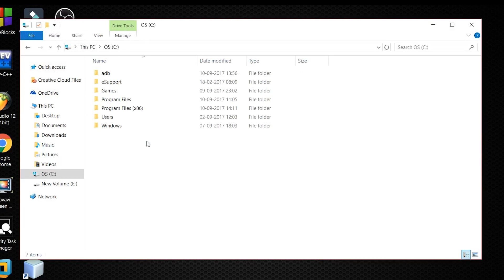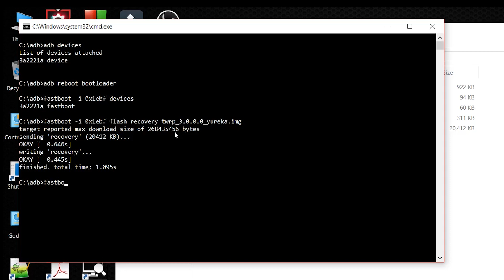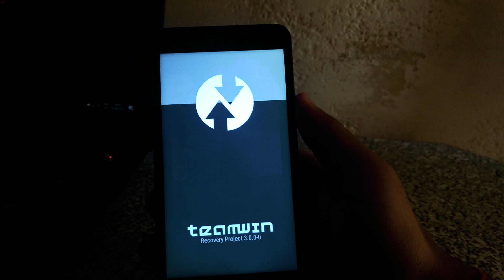[no root] Install TWRP Recovery On Any Android Phone | Custom Recovery Android 2019 Easy Method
How To Install TWRP Custom Recovery On Any Android
Here is the guide to install the TWRP custom Recovery on any phone. This will work on any android phone. All you have to unlock the bootloader of the phone and install the ADB files on your PC.

No Root required to install TWRP right now, do not root your phone flash TWRP via PC. And after flashing it's your own choice to root your phone using TWRP. You have to just install Magisk/SuperSU root zip file in TWRP and your phone is rooted now. BUT IT IS NOT NECESSARY TO ROOT YOUR PHONE TO INSTALL TWRP.

How to install TWRP recovery on android, no root, 100% working method to flash a custom recovery.  I will show you to flash TWRP custom recovery using adb and fastboot method In detailed and simplified way, so guys see this video till the end, please do subscribe my channel and press bell icon or hit like button.

command that i use here ;
1. fastboot oem unlock bootloader
2. fastboot devices
3. fastboot  flash recovery twrp.img/cwm.img
4. fastboot reboot

There are many custom recoveries available but TWRP is the best. Using this recovery, you can install a custom ROM such as Lineage, CyanogenMod, or Stock Android. This works on the latest Android P, Android Oreo (8.0), all the way down to Nougat (7.0), Marshmallow (6.0), Lollipop (5.0), Kitkat (4.4), and JellyBean (4.3).